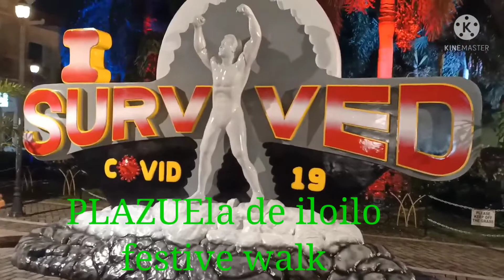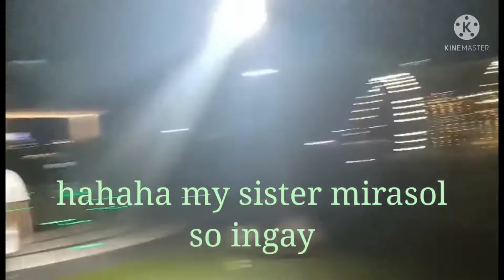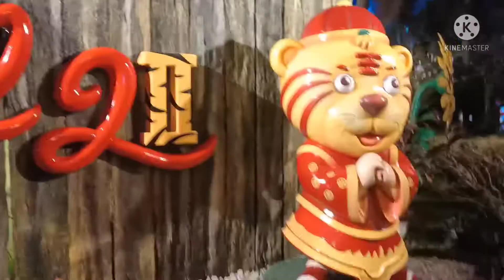PLAZUELA DE ILOILO AND FESTIVE WALK COUSINS DAY OUT